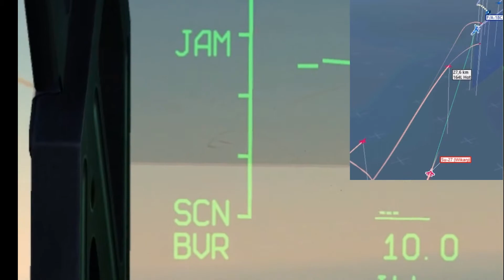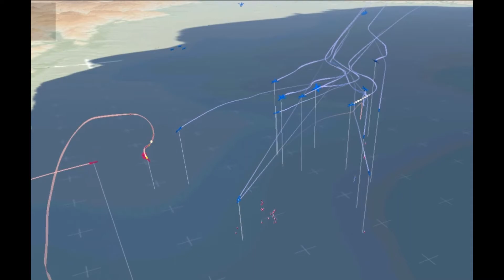[DCS] Nauczka - strzeż się AIM-120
Całe starcie nie wiedziałem co się dzieje. Dopiero na zbliżeniach zauważyłem odpalone rakiety. Dziś dowiedzieliśmy się dwóch ważnych rzeczy:
a)AMRAAM'a widać na RWR dużo później, niż został wystrzelony,
b)Jesteśmy noobami i tyle.
Pierwszy raz edycja w VSDC Free Video Editor. Całkiem fajny, warto się go chyba nauczyć.

Ostrzeżenie: Sporadyczne wulgaryzmy i ogólnie negatywne nastawienie do otoczenia.

Warning: Exceptionally Strong Language and Ultra Realistic Violence